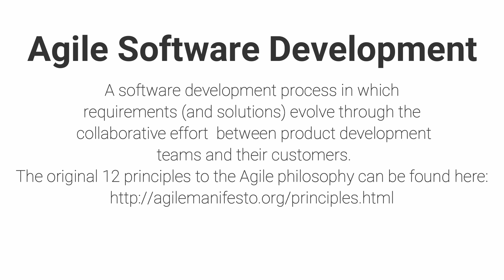Agile Software Development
A software development process in which requirements (and solutions) evolve through the collaborative effort between product development teams and their customers